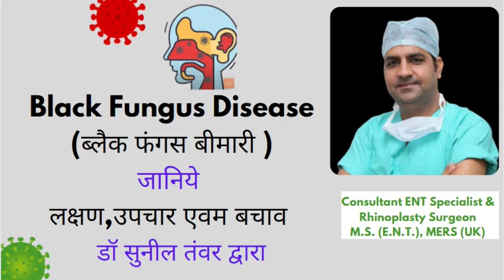Black Fungus Disease | ( ब्लैक फंगस ) - लक्षण, उपचार एवं बचाव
इस वीडियो में जयपुर दूरबीन हॉस्पिटल से डॉ सुनील तंवर ब्लैक फंगस (black fungus) के लक्षण , उपचार और बचाव के बारे में महत्वपूर्ण जानकारी शेयर कर रहे है ।

डॉ सुनील तंवर यह भी बता रहे है की इस बीमारी का खतरा किन मरीजों को ज्यादा है और उन्हें क्या - क्या लक्षण प्रभावित करते है और इनकी जांच कैसे होती है ।

इस वीडियो से आप ब्लैक फंगस डिजीज के बारे में अच्छे तरीके से जान सकते है और इससे बच सकते है।  ज्यादा जानकारी के लिए वीडियो को पूरा देखे।